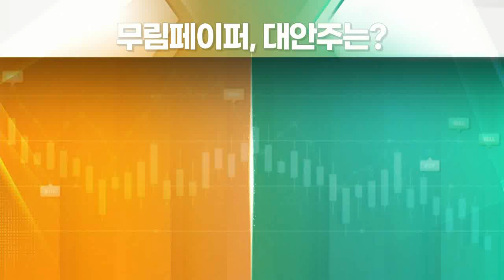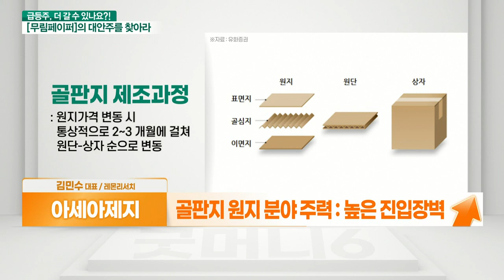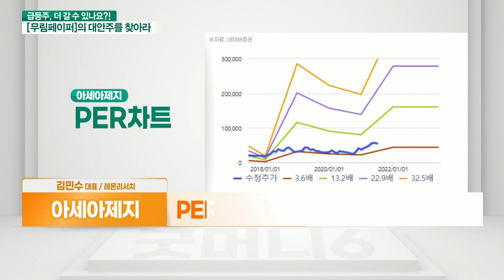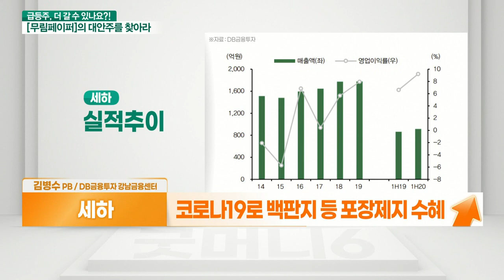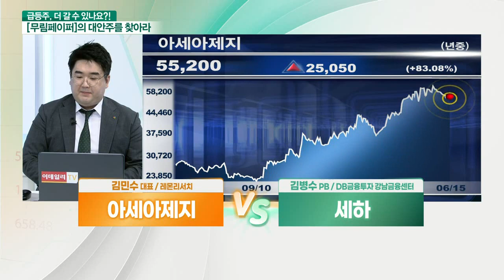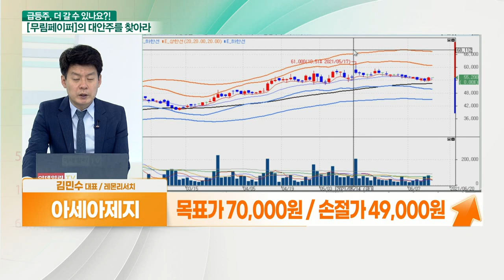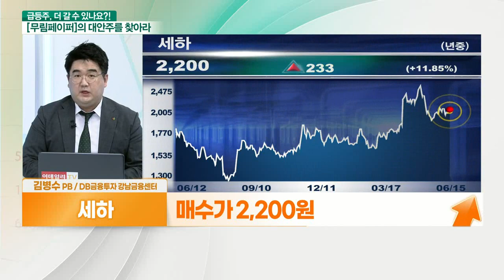아세아제지 VS 세하... 제지주 주목_대안주를 찾아라 (20210615)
- 골판지 원지 분야 주력: 높은 진입장벽
- 2020년 대양제지 화재 이후 쇼티지 발생
- 스프레드 확대 및 수요 증가 지속
- 올해 영업이익 100% 상승 전망
- PER 5배 이하 + PBR 0.7배 이하

- 코로나19로 백판지 등 포장제지 수혜
- 백판지(음식·제품 포장용 박스) 수요 폭증
- 경쟁사 백판지 사업종료로 수혜 기대